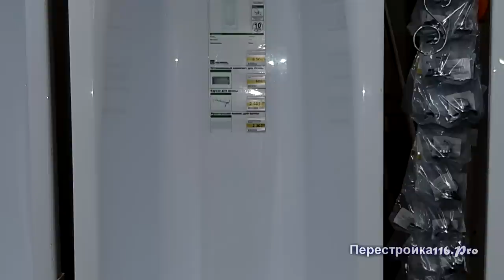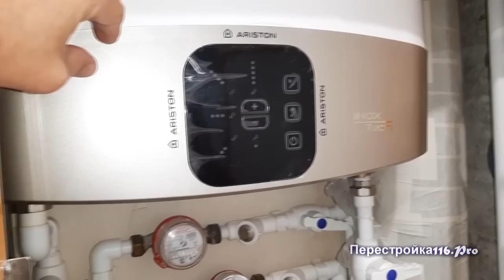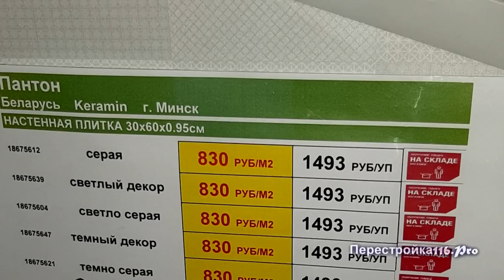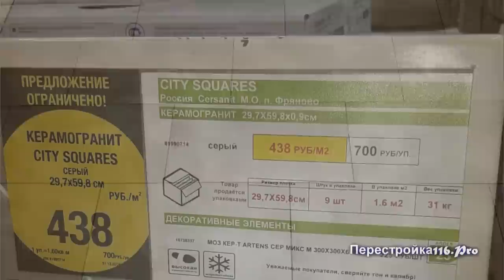Красиво и со вкусом| РЕМОНТ ВАННОЙ| Плитка Пантон!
Ремонт в ванной комнате. Очередной проект завершен. Ремонт ванной комнаты в серых тонах. Плитка серии Пантон из магазина Леруа Мерлен. Шикарная плитка, отличная геометрия. Обзор ванной комнаты с готовым ремонтом. Описание процесса, и конечный результат.
Оцените работу.
Советы по ремонту.
Так же смотрите видео с этого объекта:

- ОТКЛЮЧИЛИ горячую воду? | Как включить БОЙЛЕР? | ИНСТРУКЦИЯ!!!